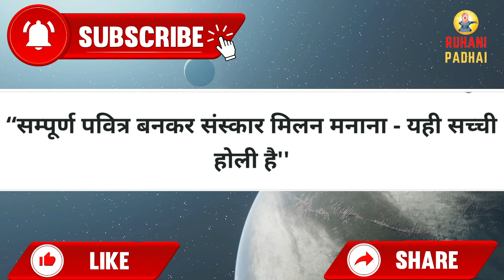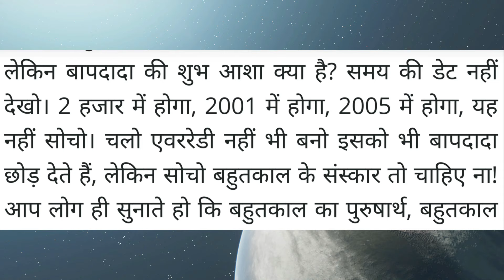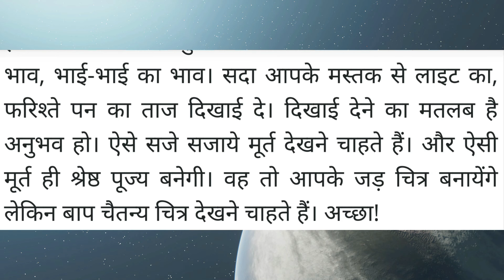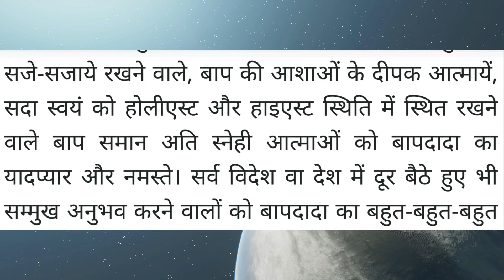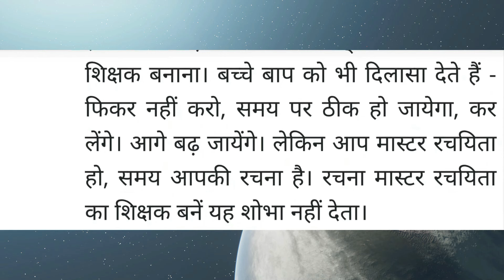Aaj ki Murli / 7 April 2024/ आज की मुरली 7-4-2024 | Daily Murli / Today murli / aaj ki murali